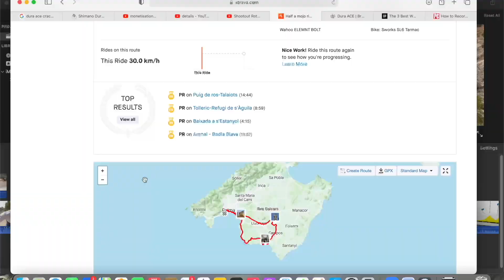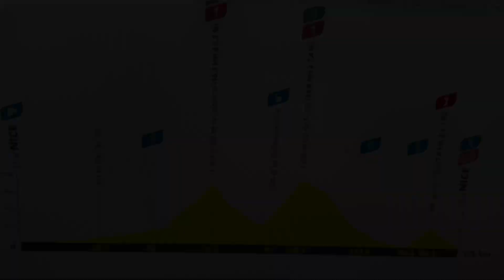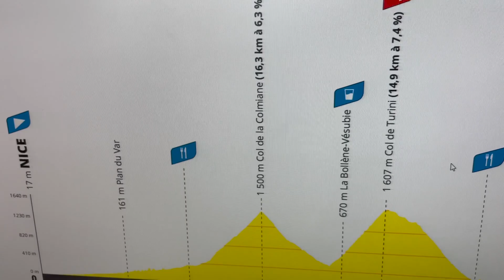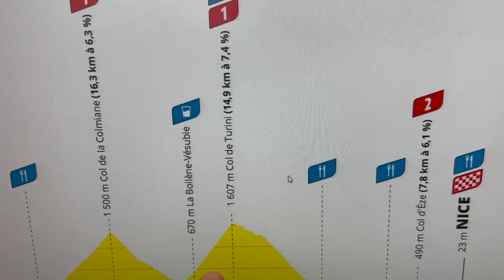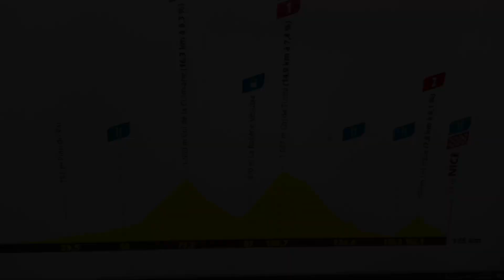Factor Ostro climbs a Monastery for the Etape du Tour 2021 HD 1080p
Some teething troubles with the new Rotor Aldhu carbon crank, a peaceful climb to a monastery and a look at the 2021 Etape du Tour race route.